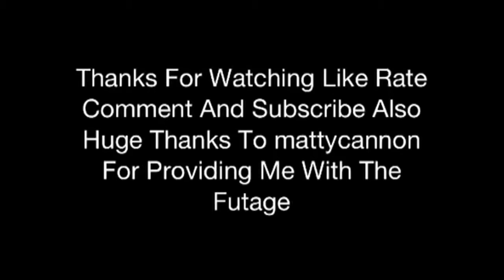[TSTG] Montage clip